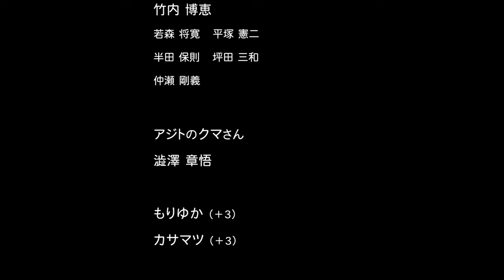「super sunset」本編15分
成瀬 亜未

堀内 英二（着火塾）

川口 慶子

前田 茂伸

横山 彩華

白崎 輝夫

たにぐちともこ

竹内 博恵
若森 将寛   平塚 憲二
半田 保則   坪田 三和
　仲瀬 剛義

アジトの クマさん
澁澤 章悟

もりゆか （＋3）
カサマツ （＋3）

中川 緋菜    加藤 美月

宮田 耕輔    武長 諒
あまつりか   北口 瑞穂   木下 善徳
メトロ劇場エキストラの皆さん

吉田 菜子

柳谷 一成

撮影監督  　反保 シュウジ
撮影助手  　加藤 美月
録音      マエケン     前田 茂伸
     中川 緋菜

ロケ協力
福井ゲストハウス SAMMIE’S
あかしや
CRAFT BRIDG
E
Aloha・Z Hope
かくれわ食堂
Cafe CoCotte
メトロ劇場
バーこうみんかん

劇中映画
「 日 常 」
坂城 日日   両角 颯   成瀬 亜未
音楽　 SouZou+MuGen

音楽
「いかれたBaby」

Vocal / Guitar　    横山 彩華

Guitar / Chorus　  白崎 輝夫
作詞・作曲    佐藤 伸治（フィッシュマンズ）

協力
森岡 咲子  （福井ゲストハウスSAMMIE’S）
野田 恭平  （バーこうみんかん）
根岸 輝尚   川井 宏真  （メトロ劇場）
横山 架歩
SHIMA
さよならキャンプ
ラーナニーニャ   宮田 由紀恵
山田夏子組   あまつりか組
武田 あいか
森 亮太  （48 Hour Film Project Osaka/Tokyo/Fukuoka シティプロデューサー）

脚本 / 監督 / 編集　  沖田 かおり

2023